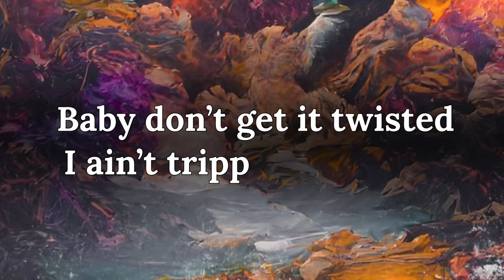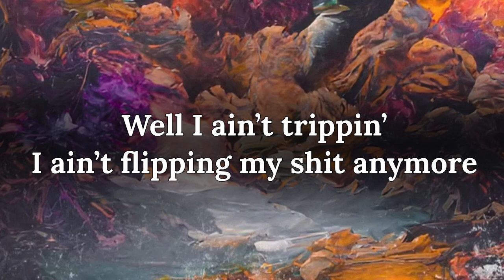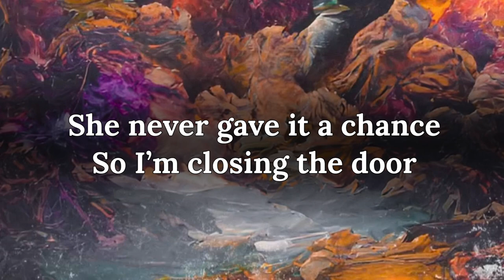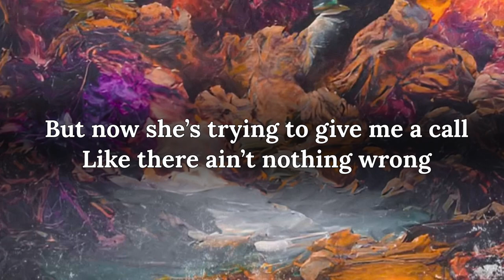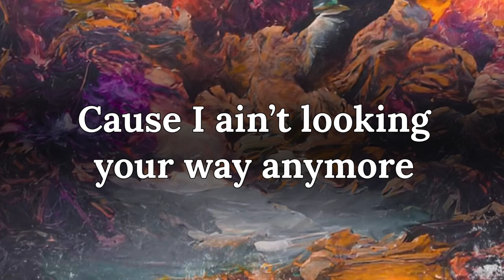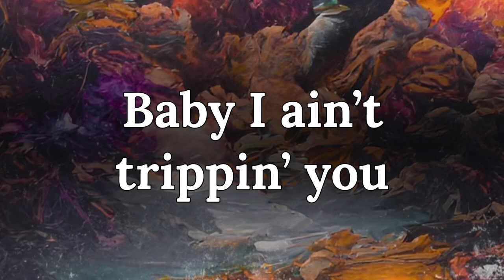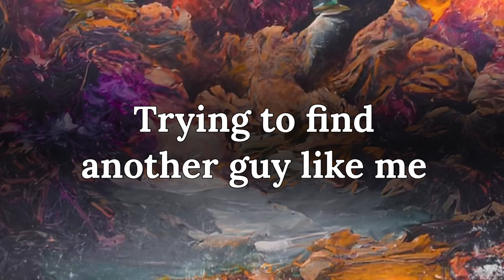Trippin’ You - Chase Baker (LYRIC VIDEO)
Big thanks to Brandon Rishel for creating this awesome lyric video! Hope you guys enjoy!